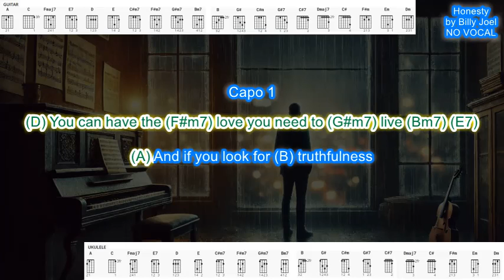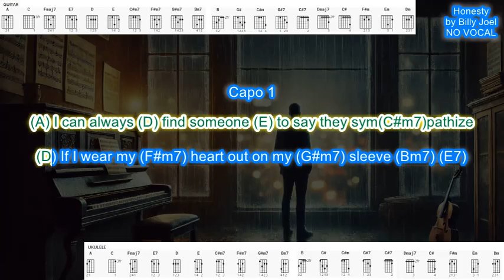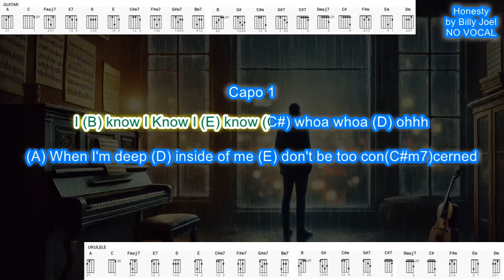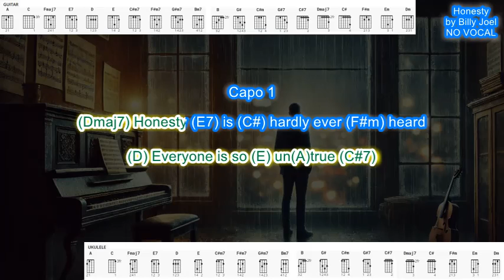Honesty NO VOCAL (Capo 1) by Billy Joel SIMPLIFIED play along with scrolling guitar chords & lyrics